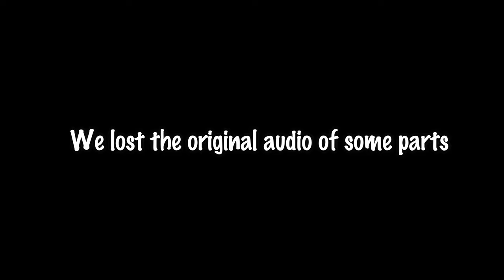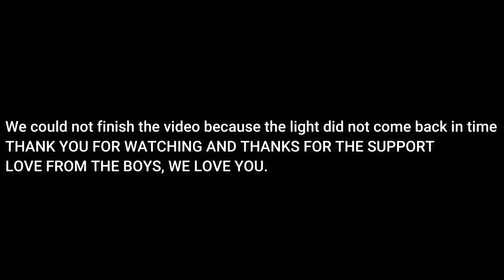Review of our first year in Babcock University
Hey guys, this is our last video for the year.
We thank you for your support this far.